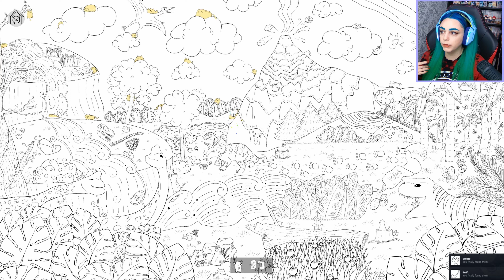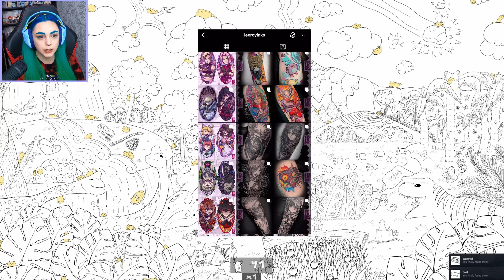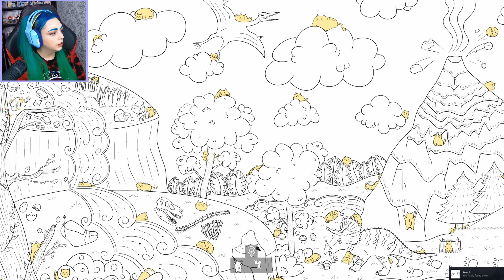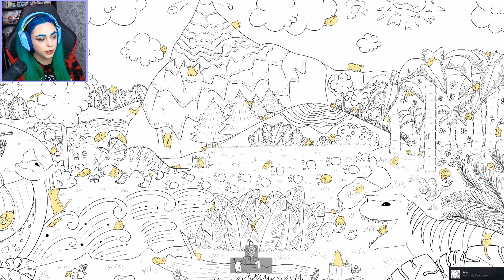Channel Update, Health, Tattoos and CATS! 100 Dino & Funny Cats